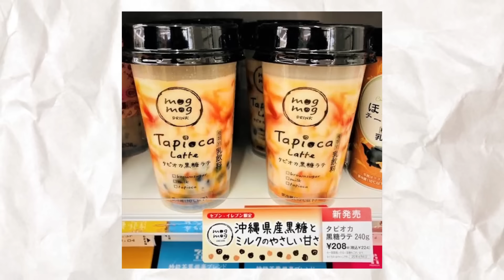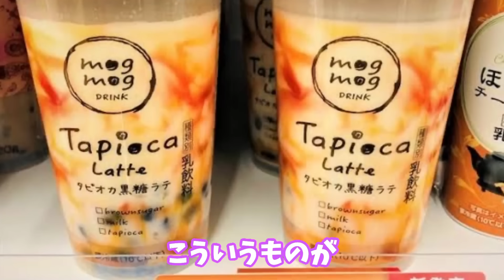コンビニ弁当の底上げ問題がそろそろ捕まってほしいレベルw w w w w